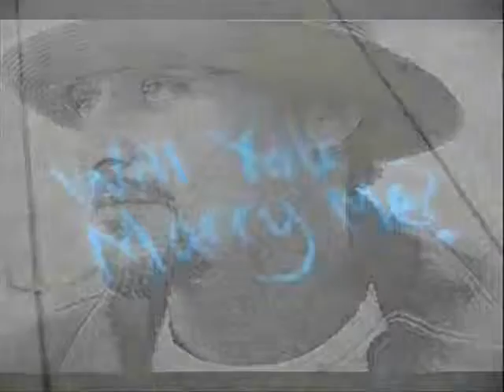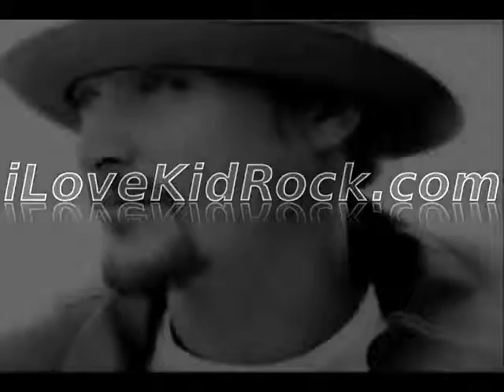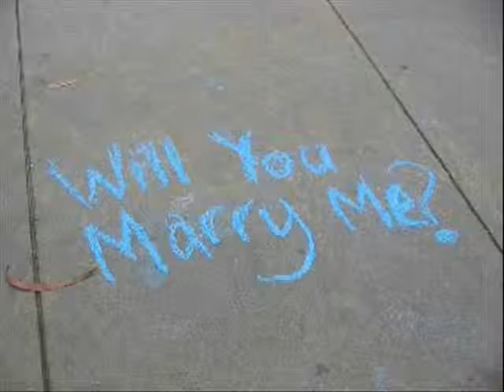Lil Wayne Nightmares Of The Bottom Explicit]